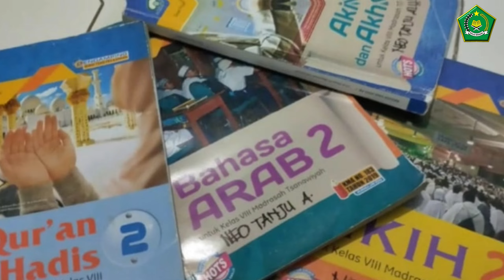Ayo Belajar di Madrasah-Neo Tanju Alabib Kota Kediri-Lomba Vlog PORSENI MTs Jawa Timur Tahun 2023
Hai sahabat madrasah,Tau nggak kalau bersekolah di madrasah itu seru, asik, dan menyenangkan. Mau tau alasannya ? Yuk simak video aku.

Kenalkan namaku Neo Tanju Alabib, dari Kota Kediri. Aku sedang mengikuti Lomba Vlog PORSENI Jawa Timur tahun 2023. Dukung terus aku ya.

Ayo Belajar Di Madrasah, Madrasah Mandiri Berprestasi.